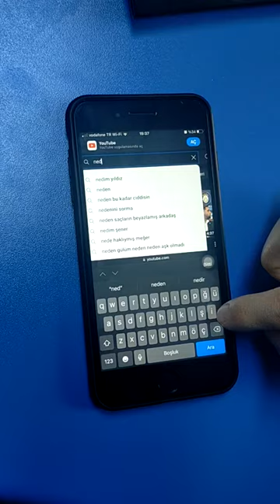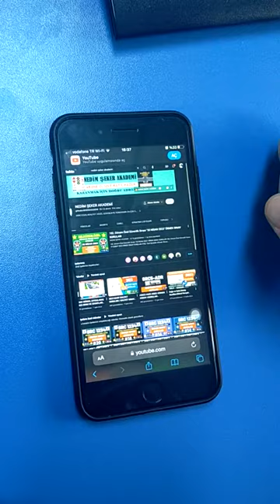Iphone telefonlarda Nedim ŞEKER AKADEMİ kanalına nasıl katılım sağlanır?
İphone telefonlarda Nedim ŞEKER AKADEMİ kanalına nasıl katılım sağlanır?
Iphone telefonlarda Ehliyet Src Özel Güvenlik Kanalına nasıl katılım sağlanır?